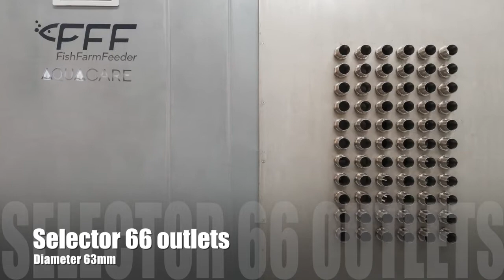FFF6663 Ongrowing Feeding System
Aquaculture Feeding Systems